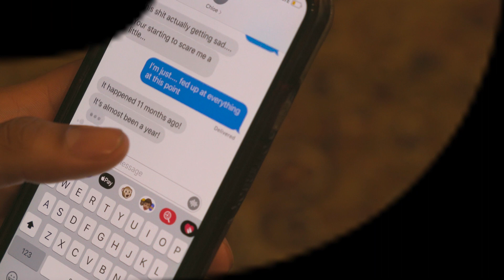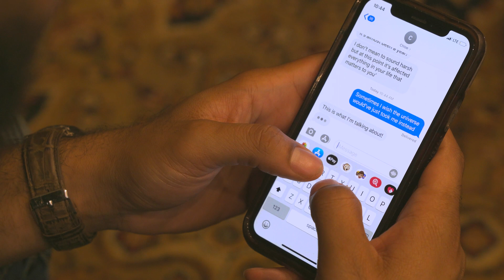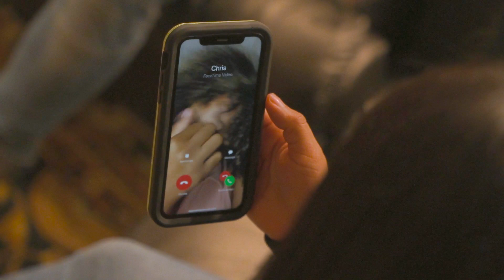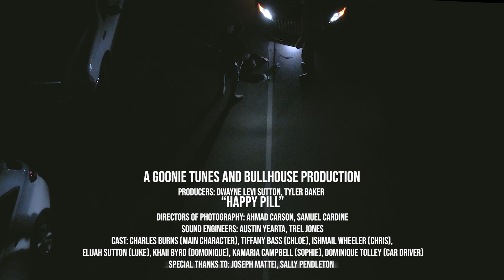Happy Pill (A Short Film) Directed by Dwayne Levi Sutton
Happy Pill is a psychological-thriller short film written and directed by Dwayne Levi Sutton. HAPPY HALLOWEEN!!!
Produced by Dwayne Levi Sutton(GoonieTunes), Tyler Baker (BullHouse)
Directors of photography: Ahmad Carson, Samuel Cardine
Sound Engineers: Austin Yearta, Trel Jones
Cast: Charles Burnes (Main character), Ishmail Wheeler (Chris), Tiffany Bass (Chloe), Elijah Sutton (Luke), Khaii Byrd (Dominique), Kamaria Campbell (Sophie), Dominique Tolley (Car driver)
Special thanks to: Joseph Mattei, Sally Pendleton
Soundtrack by: Dwayne Levi, Bobby McFerrin